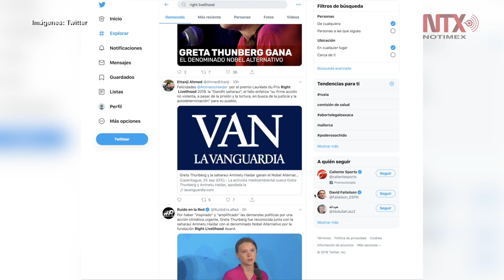Otorgan Nobel Alternativo a la activista Greta Thunberg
La fundación Right Livelihood Award otorgó el "Nobel Alternativo" 2019 a la sueca Greta Thunberg; a la defensora de derechos humanos Aminatou Haidar, de Sáhara Occidental, así como a la abogada de las mujeres Guo Jianmei, de China y al brasileño Davi Kopenawa.